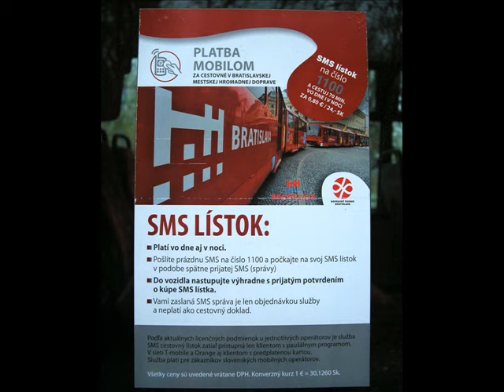New & old logo DPB a.s.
nové a staré logo DPB a.s.
new & old logo Transport company Bratislava
edit foto from: Hugo, Kubo_99 & TAMbusak